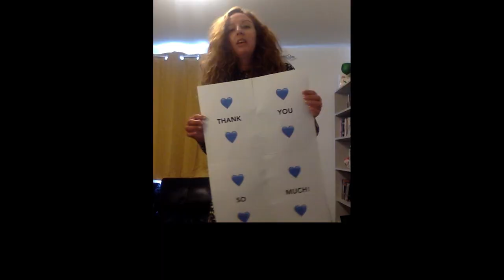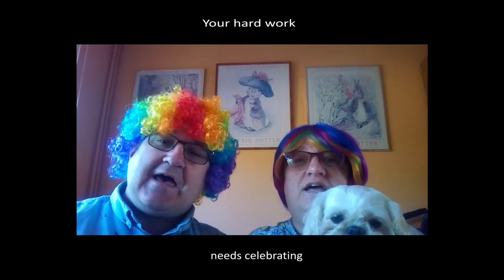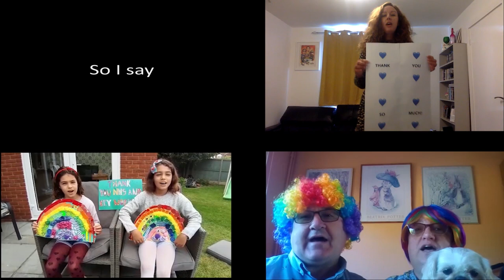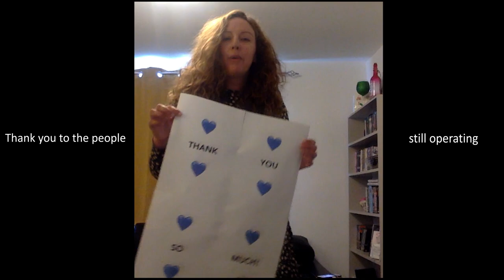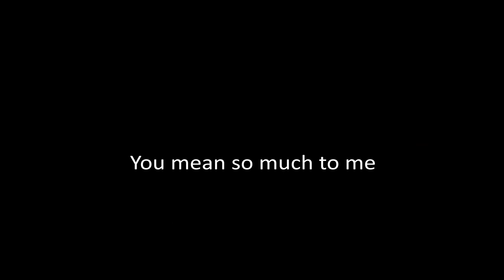Thank you to the people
This project was inspired by a conversation with a friend who is a nurse at The Queen Elizabeth The Queen Mother Hospital (QEQM), Margate.
To say thank you to everyone who helped with this project, both on and off-screen, we have donated to NHS Charities Together and Mind.

Piano arrangement – Matthew Shipton
Violin arrangement – Karen Jolliffe
Lyrics – Lauren Busby